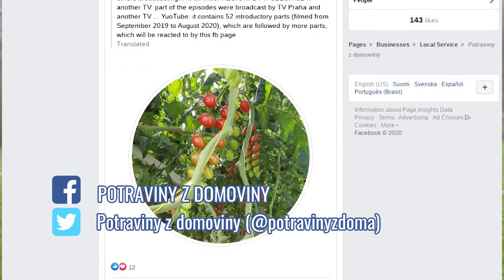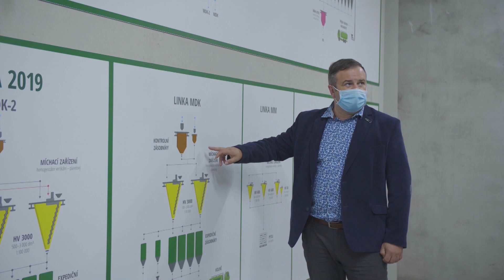POTRAVINY Z DOMOVINY II/12 - IZPP 2.část